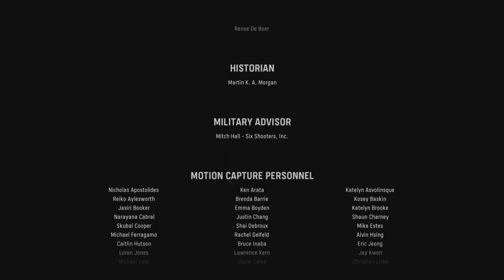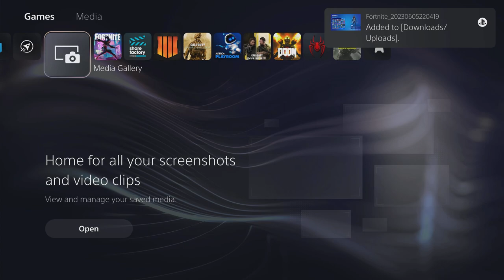Slideshow of Videos and Images 10